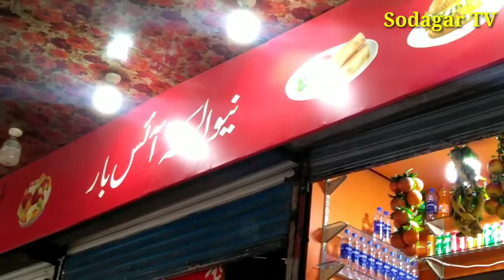Bhowana Bazar Faisalabad k smosy l ghanta ghr Faisalabad l Inter city Faisalabad l New Al Makkah Ice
AOA friends today me at Faisalabad.
Ghanta ghr Faisalabad
Bhowana bazar faisalabad
New Al Makkah ice bar
Bhowana bazar k smosy
New Almadina bhowana bazar
New Al Makkah bhowana bazar Faisalabad
Faisalabad city
Inter City Faisalabad
Faisalabad city
Manchester of Pakistan